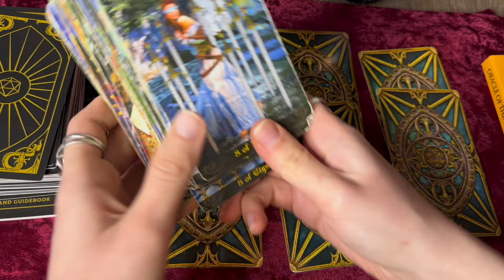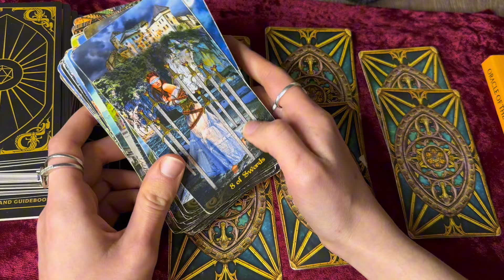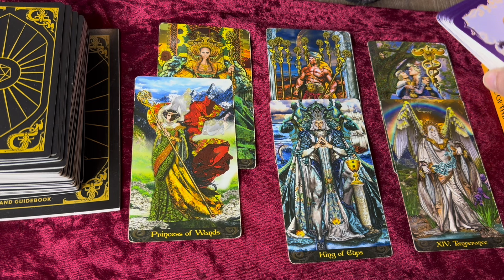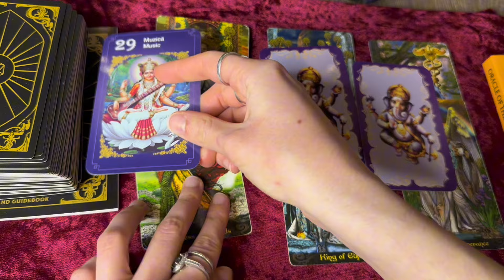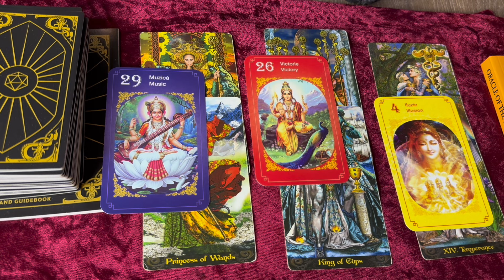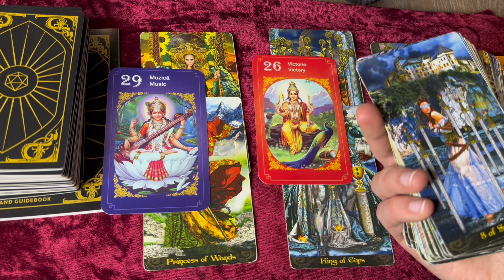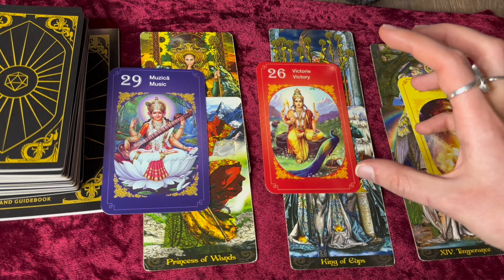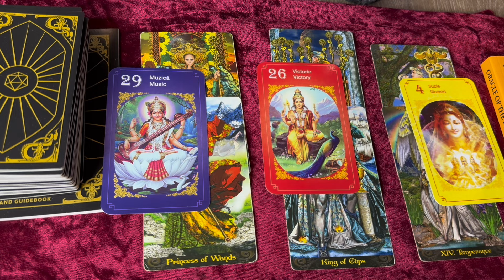ZODIA VARSATOR MARTIE 2024! CE URMEAZĂ? TAROT! ❤️✨